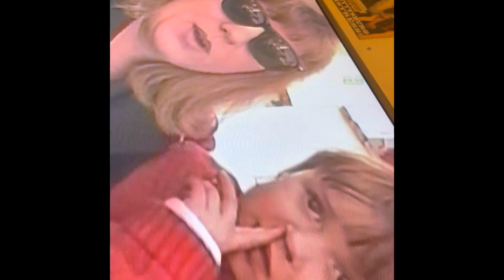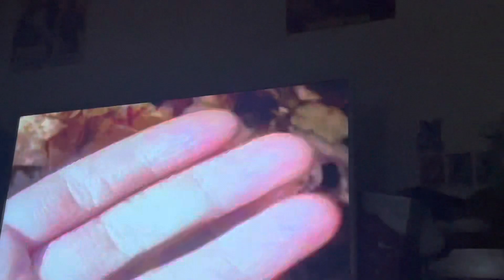The Blair Witch Project reaction full movie original horror